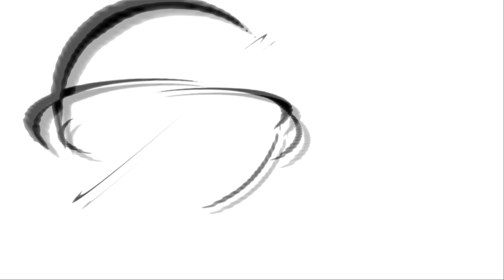NOVO!! DBZ Infinite World 2 SUPER HD ISO (PS2\PC)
👇👇👇 CONFIG DO MEU PC 👇👇👇
🔴Placa Mãe: Tuf Gaming B450
🔴Processador: Ryzen 5 5600G
🔴Placa de Video: GTX 1060 6GB VRAM
🔴Memoria Ram: 16GB de RAM
🔴HD: 500GB
🔴SSD:120GB

10K✔
20K✔
30K✔
40K✔
50K✔
60K✔
70K❎
80K❎
90K❎
100K❎